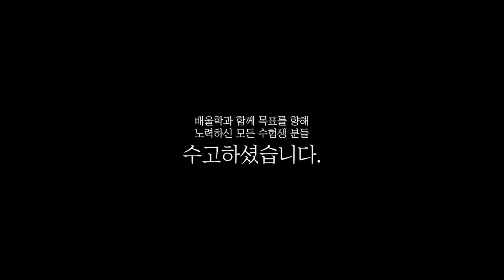[전기기사 합격비법★] 전기기사 공부법ㅣ답을 안 보고 미리 풀어본다? - 신*욱님 인터뷰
해당 후기는 신*욱님의 합격 이야기를 바탕으로 제작되었습니다.